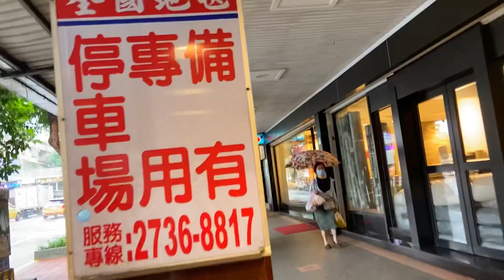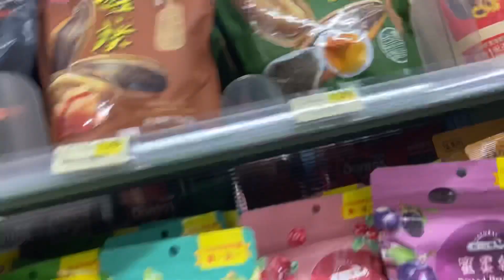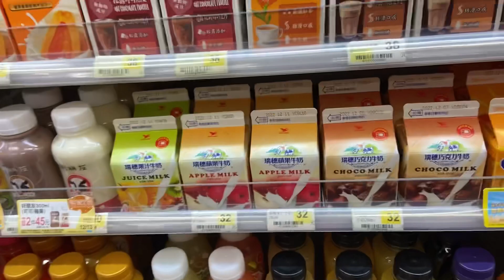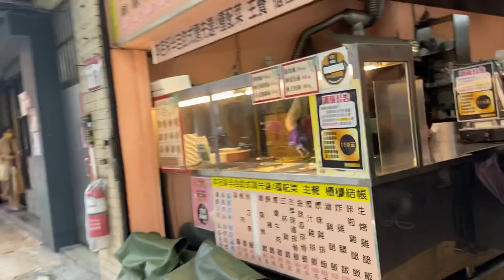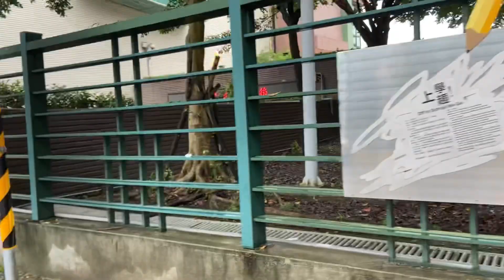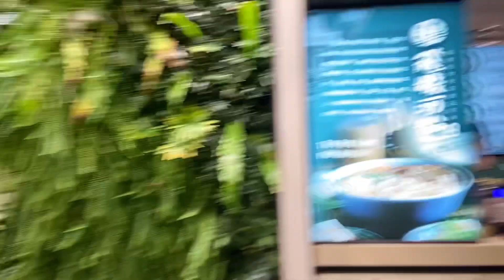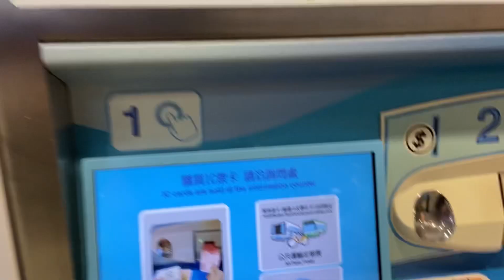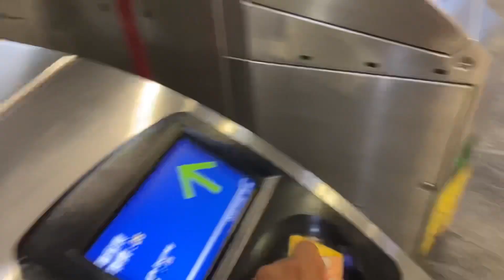First Day Exploring Taipei! 🇹🇼 Learning Chinese, Shopping, Taking the MRT Train 🚈